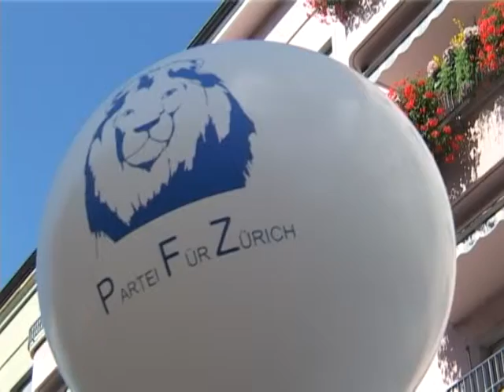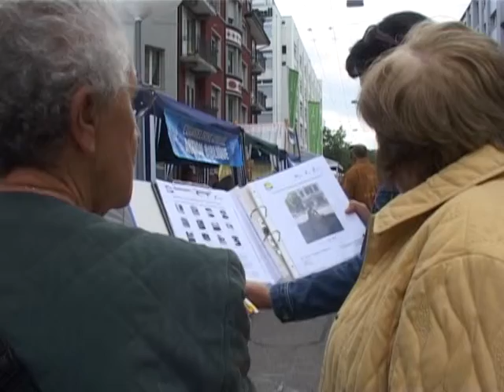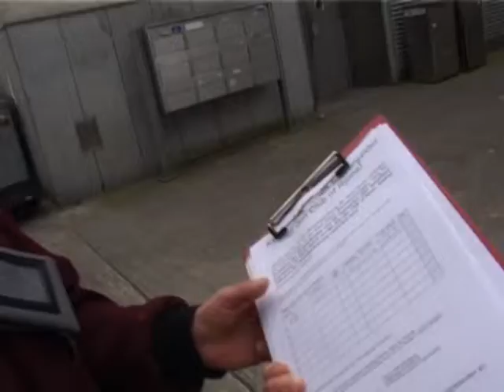PFZ Partei für Zürich